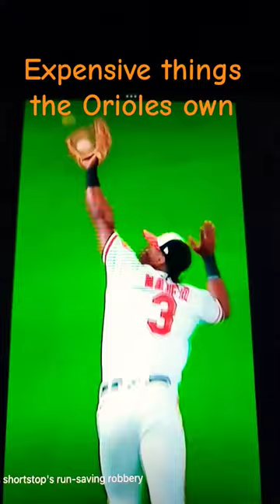Expensive things the Orioles onw#baseball#shorts